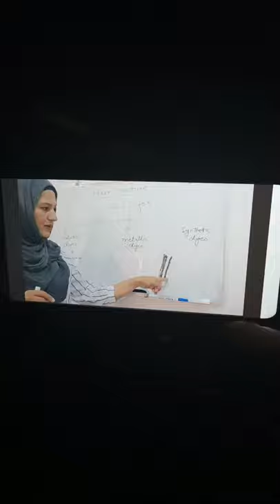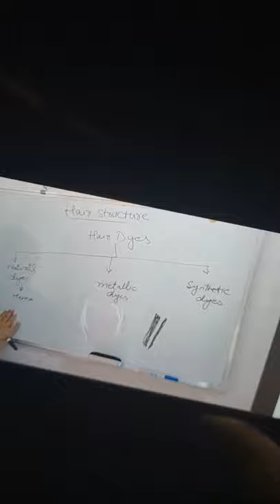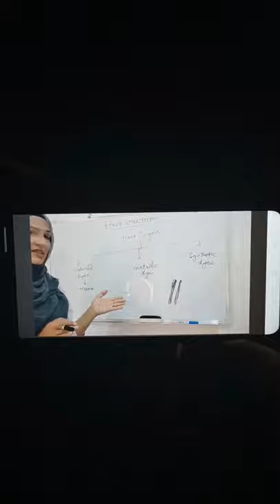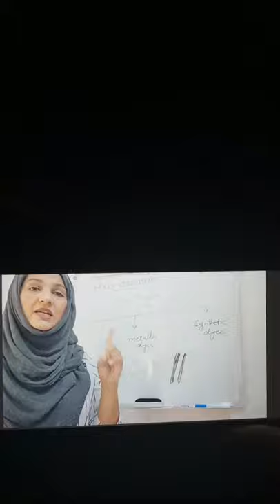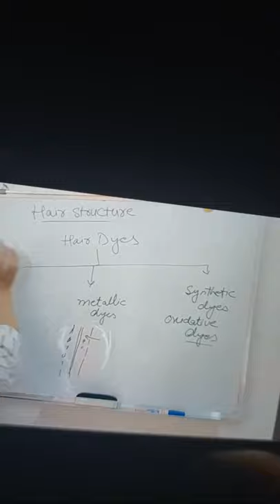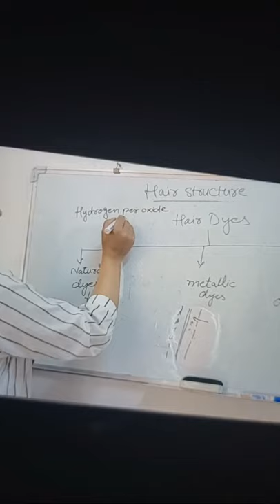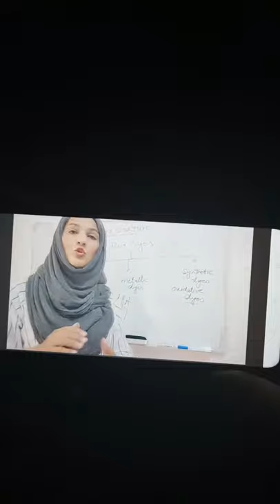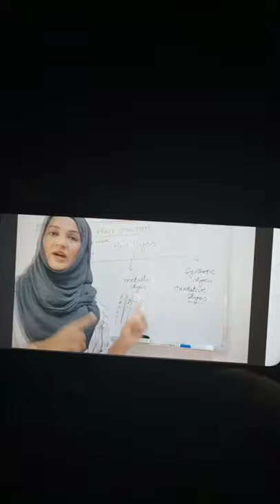Boot Camp Day-1 Hair Structure Live From Hong Kong By Miss Sara Kabeer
DAY - 1
1- Introduction of Sakaa'z Hair and Beauty Academy and Teacher.
2- Hair Structure and Hair Types.
3- Hair Texture
4- melanin and Natural Hair Color
5- Natural Pigments in Hair
6- Natural Colors
7- Metallic Color
8- Synthetic Colors / Oxidative colors
9- Synthetic Colors in postQuam
10- Temporary Colors / Non-Oxidative Pigments
11- Practical for Home Work (hair structure drawing

Address:
Gujrat, Pakistan.